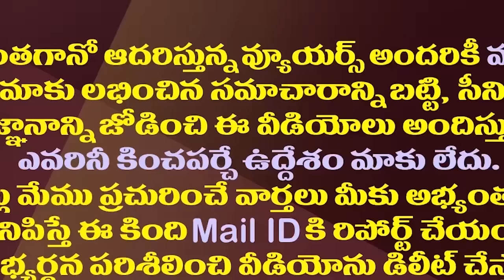అమరావతి మునిగింది..చంద్రబాబు హర్టయ్యారు.!| Floods Exposed Vulnerabilities Of Amaravati As Capital?